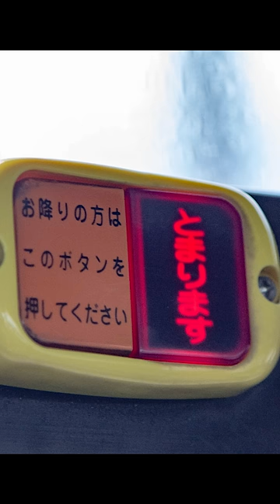早押し？ shorts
バスのボタンって押したくなりますよね笑
でも子供に譲ってあげられる大人になりたいですね。